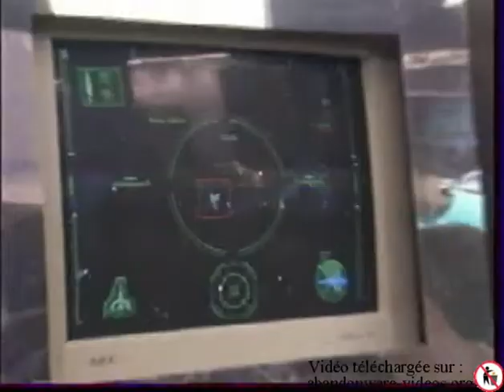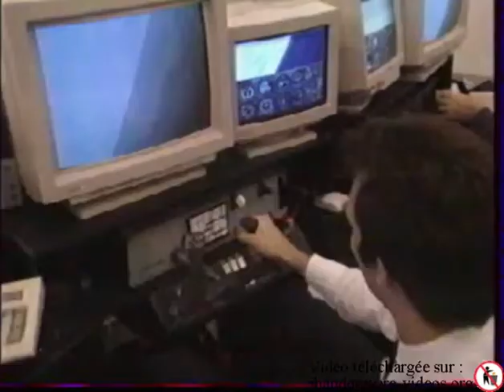Multimédia World Show Paris - Micro Kid's 1995-12-31 (feat., Star Wars Rebel Assault II Preview)